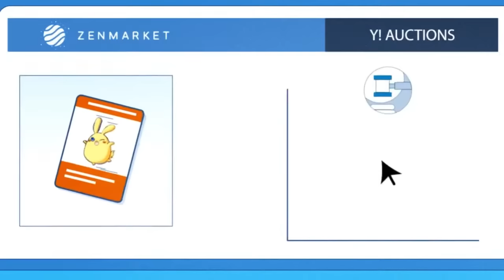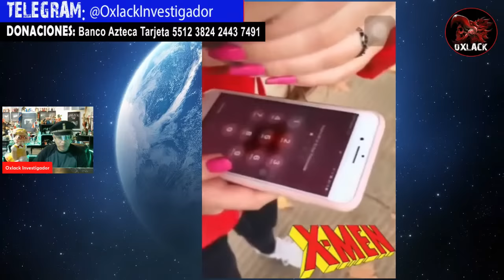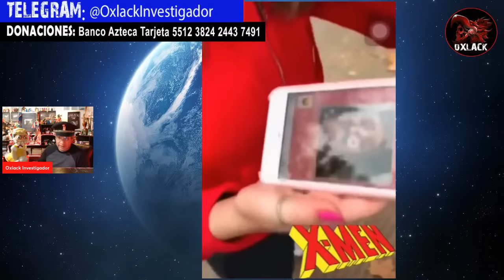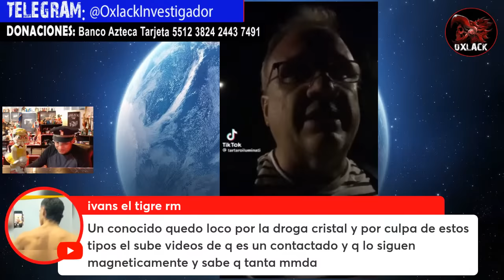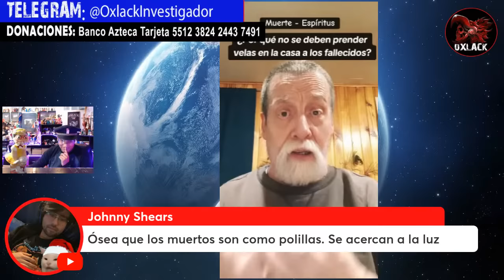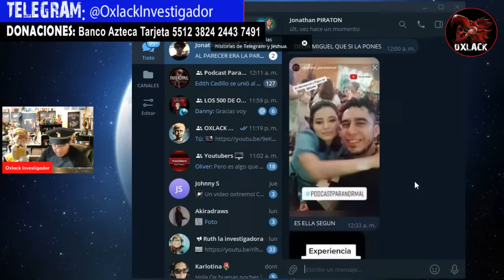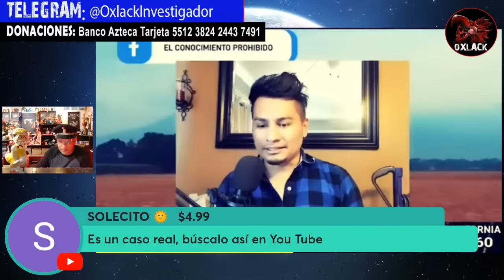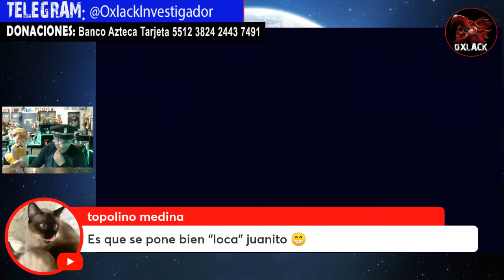Juanito Juan REVELA por que quedó así / Encuentro con lo Desconocido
LOS EXTRA ANORMALES PARA ANORMALES / Encuentro con lo Desconocido